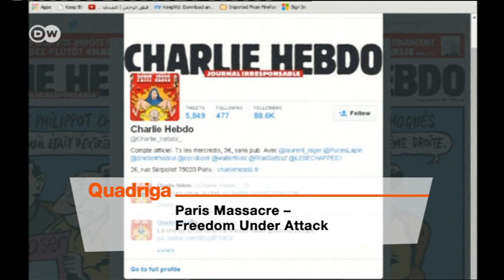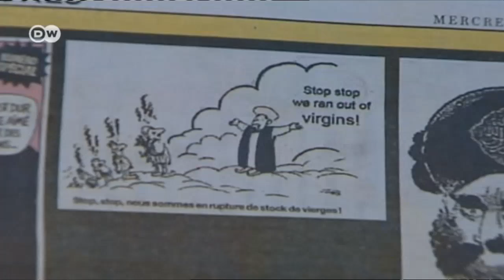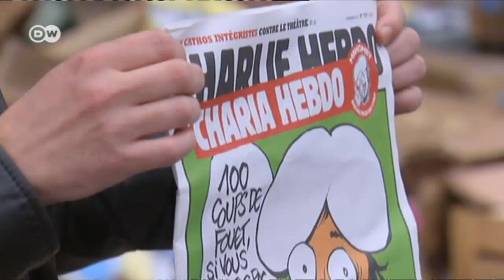Paris Massacre: Freedom Under Attack | Quadriga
Among the dead are famous French cartoonists including Stephane Charbonnier, as well as two policemen. French authorities have declared the highest terror threat level for Paris. Leaders including Barack Obama, Angela Merkel, David Cameron and Vladimir Putin were quick to condemn the attack. Is Europe facing a new level of extremist terror following the growth of Islamist violence in the Middle East?

Guests:

Géraldine Schwarz, French TV journalist based in Berlin

Martina Sabra, a journalist who worked in the Middle East and North Africa for more than 20 years

Michael Lüders, political adviser, publicist and author on middle eastern issues